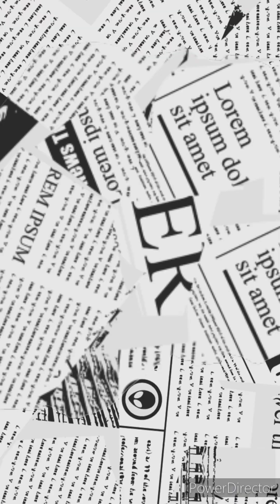Thank you Rivy❤️ for my birthday 63rd treat.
My Birthday is special because  of you my family.
Take note Rivy your cooking was excellent!! You truly came from FnB Mgr  field you did it so naturally. and of course the sweet time/whole day spent with us. This is so precious to me and keeping it in a special place in my heart. I'm just greatful and thankful for my life because You, Reeves and Dad is in it. I could not ask for anything more. 💕Thank you for my birthday blast ❤️